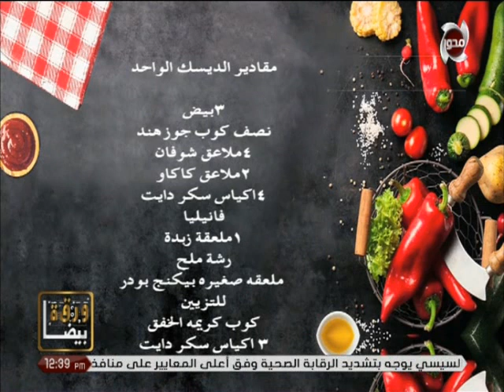وجبات لأطفال تعاني من حساسية الطعام من الشيف الشيماء عبد الحميد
ورقة بيضا | وجبات لأطفال تعاني من حساسية الطعام من الشيف الشيماء عبد الحميد
تقديم : الإعلامية مروة حسن